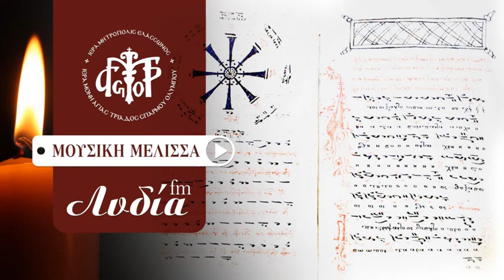«Μουσική Μέλισσα». Συνέντευξη Πάρης Γκούνας, α΄ μέρος.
Ραδιοφωνική συνέντευξη με τον Άρχοντα Υμνωδό της Μ.τ.Χ.Ε. κ. Παρασκευά Γκούνα από την εκπομπή του εκκλησιαστικού ραδιοφώνου Λυδία η Φιλιππισία «Μουσική Μέλισσα».
Μια εκπομπή αφιερωμένη στην Βυζαντινή Μουσική Παράδοση.
Επιμελείται και παρουσιάζει ο αρχιμανδρίτης της Ιεράς Μονής Αγίας Τριάδος Σπαρμού Ολύμπου π. Νεόφυτος.
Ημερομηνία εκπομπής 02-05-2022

Ο Πάρης Γκούνας γεννημένος το 1972 και μεγαλωμένος στην Αιανή της Κοζάνης, παρά τους πόδας και την καθοδήγηση τού ιερέα π. Κωνσταντίνου Κώστα, γαλουχήθηκε με τα ιερά νάματα της Ορθοδόξου πίστεως και της Ψαλτικής Τέχνης για να μυηθεί στα «μυστικά» της, από τον δάσκαλό του κ. Σωτήριο Αρβανίτη, Άρχοντα Υμνωδό της Μ.τ.Χ.Ε. και Πρωτοψάλτη του Ι.Ν. Αγίων Κωνσταντίνου και Ελένης Κοζάνης. Το 1991 με τον ερχομό του στη Θεσσαλονίκη αγγίζει την υψηλή τέχνη των μεγάλων ιεροψαλτών και δασκάλων. Ολοκληρώνει τις σπουδές του στη Βυζαντινή Μουσική με πτυχίο (δάσκαλος Δημήτριος Σουρλατζής) και δίπλωμα (δάσκαλος Χαρίλαος Ταλιαδώρος) και επεκτείνει τη θεωρητική του κατάρτιση με δάσκαλο τον Θρασύβουλο Παπανικολάου. Ολοκληρώνει μεταπτυχιακά μαθήματα Βυζαντινού και Παραδοσιακού ρεπερτορίου του εκπαιδευτικού προγράμματος εξειδίκευσης για μουσικοδιδασκάλους που λειτουργεί στο Πανεπιστήμιο Μακεδονίας. Παρακολουθεί μαθήματα μονωδίας με δασκάλα της Αγγελική Καραγιώργου.
Από το 1997 έως το 2011 διετέλεσε Λαμπαδάριος του Ι.Μ.Ν. Αγίου Γρηγορίου του Παλαμά Θεσσαλονίκης, ενώ από το 2011 έως σήμερα είναι ο Πρωτοψάλτης του Ι.Ν. Κοιμήσεως της Θεοτόκου 40 Εκκλησιών Θεσσαλονίκης. Ως Πρωτοψάλτης έλαβε πρόσκληση και έψαλλε στον Πειραιά, το Αίγιο, τη Χίο, τον Πύργο Ηλείας, την Καστοριά, τη Δράμα, το Κιλκίς, την Κοζάνη, αλλά και στις Η.Π.Α.
Ως μέλος της Βυζαντινής Χορωδίας “Άγιος Ιωάννης ο Κουκουζέλης” με χοράρχη τον κ. Εμμανουήλ Δασκαλάκη, έλαβε μέρος σε πολλές συναυλίες στην Ελλάδα και το εξωτερικό (σε Καναδά, Η.Π.Α., Αυστραλία, Ουγγαρία, Ιταλία, Γαλλία, Γερμανία).
Στο πλαίσιο των “Ι΄ Παυλείων Βέροιας”, ο Σεβασμιότατος Μητροπολίτης Βεροίας κ. Παντελεήμων τού απένειμε την τιμητική διάκριση της Ιεράς Μητροπόλεως, το Χρυσό Μετάλλιο Α΄ Τάξεως του Αποστόλου Παύλου.
Το 1994 έγινε μέλος του Συγκροτήματος Παραδοσιακής Μουσικής του Δήμου Θεσσαλονίκης υπό τη διεύθυνση του Ευάγγελου Νανάκου και το διάστημα 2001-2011, Καλλιτεχνικός Διευθυντής του Συγκροτήματος. Διηύθυνε επίσης το Συγκρότημα στις επίσημες εορταστικές εκδηλώσεις για τα εγκαίνια του Ι.Ν. Αγίου Νικολάου, του πρώτου Ελληνορθόδοξου Ναού στην Αβάνα της Κούβας, στην Ίμβρο και στην Κωνσταντινούπολη.
Διευθύνει επίσης τις Χορωδίες των Ιερών Ναών Κοιμήσεως της Θεοτόκου 40 Εκκλησιών Θεσσαλονίκης, Γεννήσεως της Θεοτόκου Καρδίας και Αγίου Ανδρέα Περιστεράς. Ηχογραφεί και κυκλοφορεί διάφορους οπτικούς δίσκους και παρουσιάζει βυζαντινούς εκκλησιαστικούς ύμνους και παραδοσιακά τραγούδια στην
ΕΤ3 στο TV100 και στο εκκλησιαστικό κανάλι της 4Ε.
Με τον τηλεοπτικό σταθμό της 4Ε συνεργάζεται από το 2000 και από το
2014 επιμελείται και παρουσιάζει τις εκπομπές «Βυζαντινά Μελωδήματα» και «Τηλεσχολείο Ψαλτικής».
Το 2021 έλαβε απο το Οικομενικό Πατριαρχείο το οφφίκιο του Άρχοντος Υμνωδού της Μ.τ.Χ.Ε.